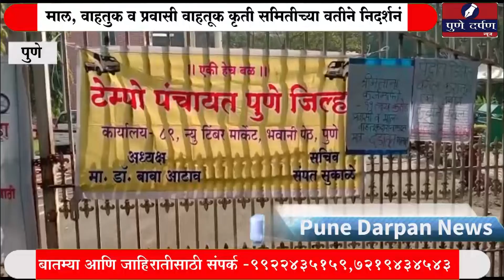माल, वाहतुक व प्रवासी वाहतूक कृती समितीच्या वतीने निदर्शनं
नव्या मोटार वाहनं  कायद्या विरोधात करण्यात आली निदर्शन